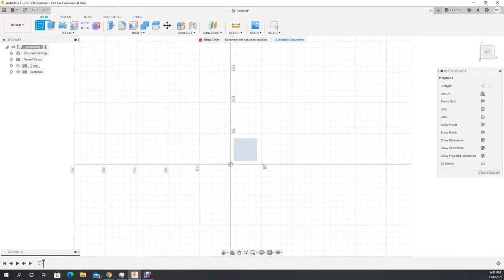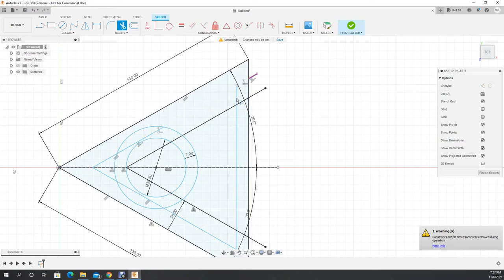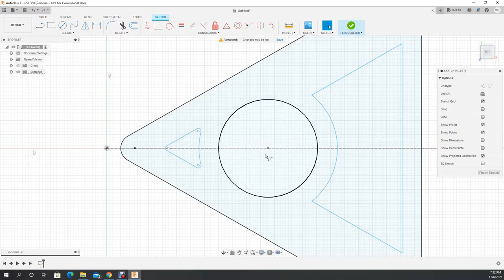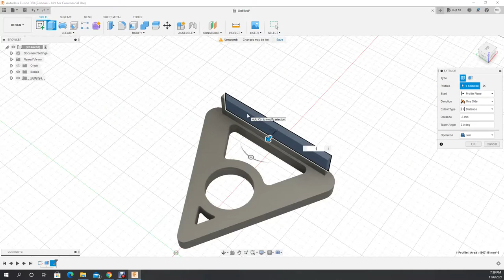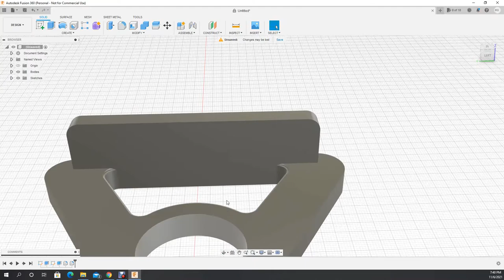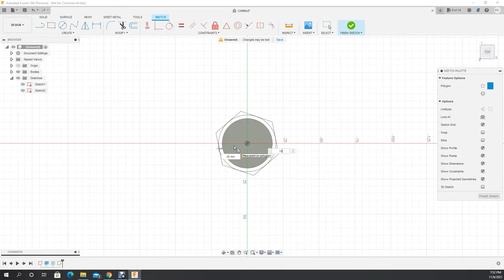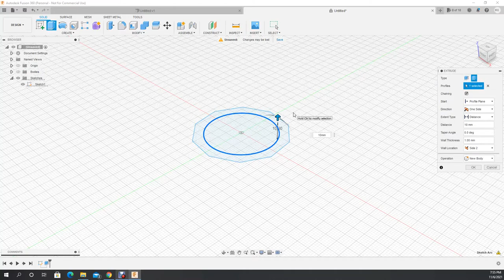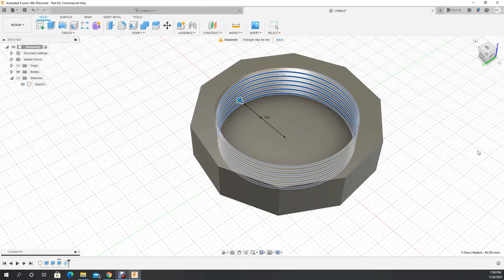How to Design and 3D Print Paper Towel Holder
Designed in Fusion 360 and 3d printed on Ender 5 Pro .